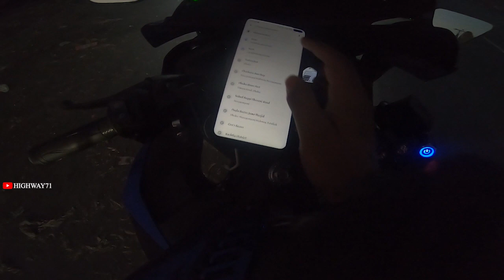Narayanganj To Pabna By Bike | Yamaha R15 V3 | Gopro Hero7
🎵 Track Info:

Title: Clarion by Scott Buckley

🎵 Track Info:

Title: Mellow Out by Ghostrifter Official